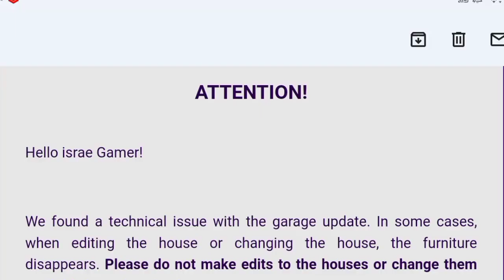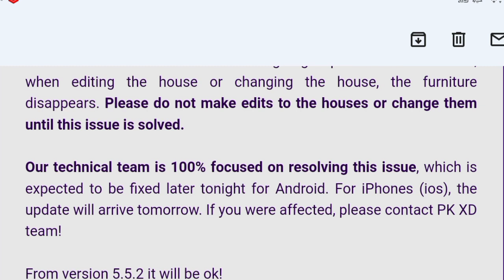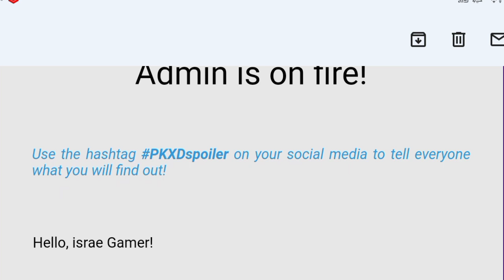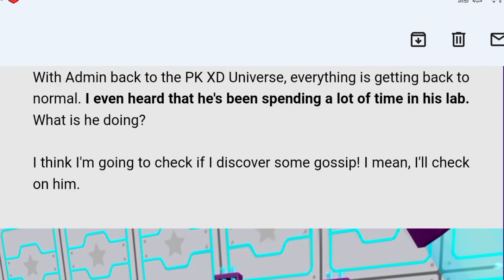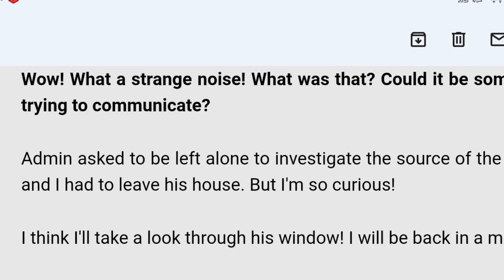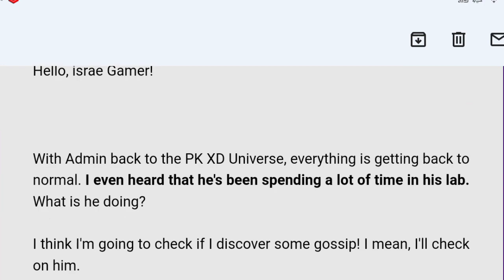أخبار عن التحديث القادم😱 سيارات و مختبر جديد؟🔥و مشكلة تحت التصليح⚠️PK XD SPOILERS